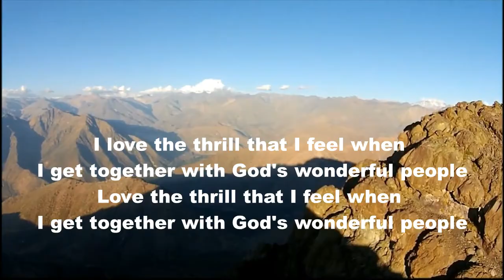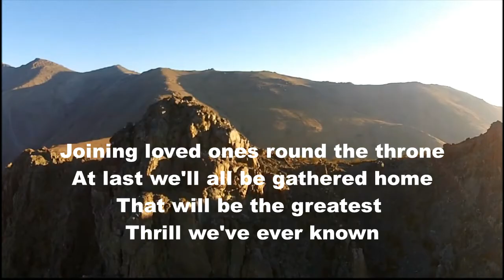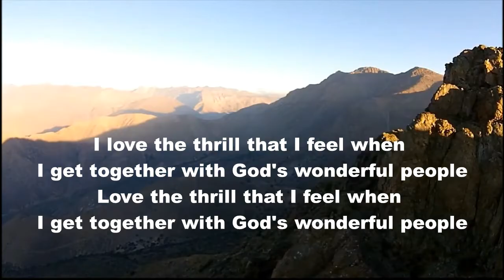I love the thrill that I feel when I get together with God's wonderful people.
An old song with so much meaning.
Music:: Heritage Singers.